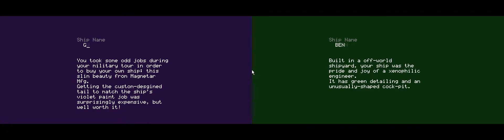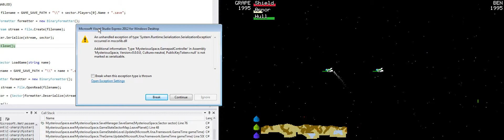Mysterious Space update: CO-OP GAMEPLAY!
finally got local co-op working! ... somewhat ¬_¬ there're issues, but I've made a lot of progress; I'm excited :)

not exactly sure when I'll have a new release ready for you guys to play - life's been a little crazy recently - but I'll definitely let you guys know as the time draws near!